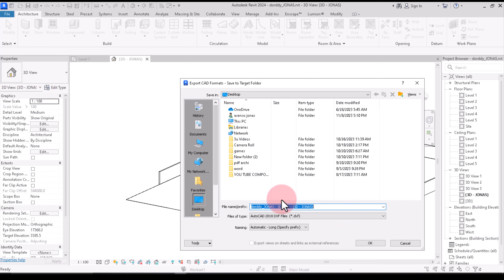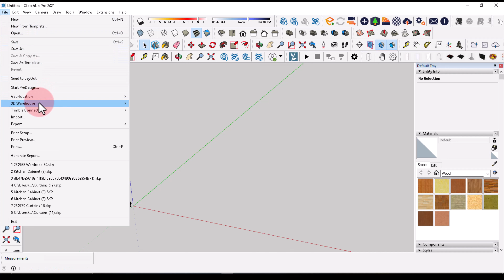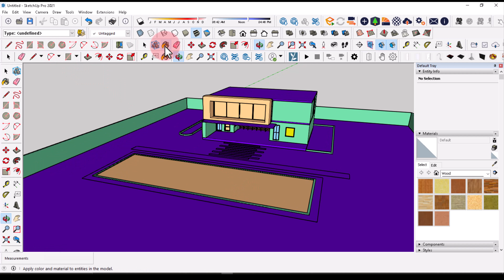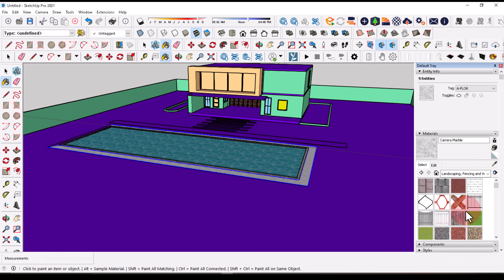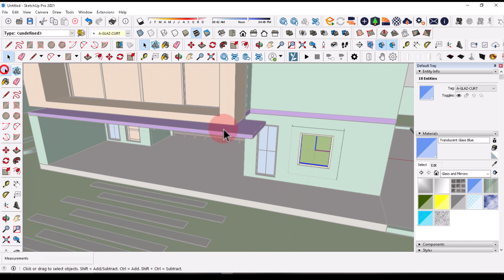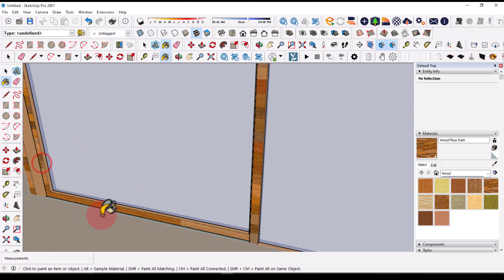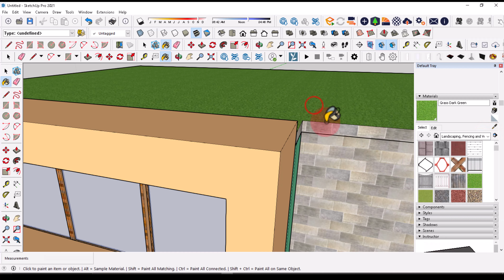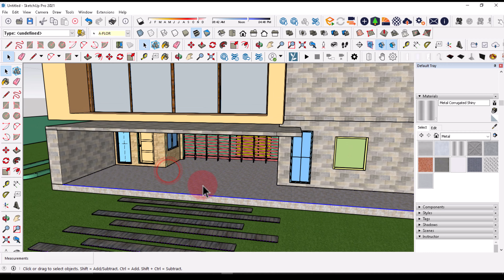How to Export from Revit to Sketchup - No IFC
this video is going to teach you the easy way to export from Revit to SketchUp without going through the IFC method, which is the longest method.